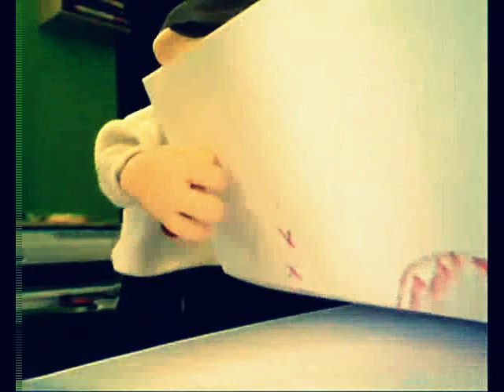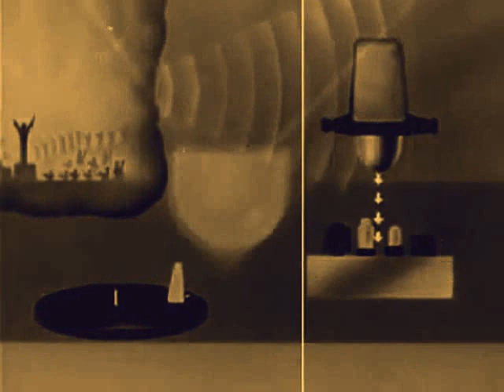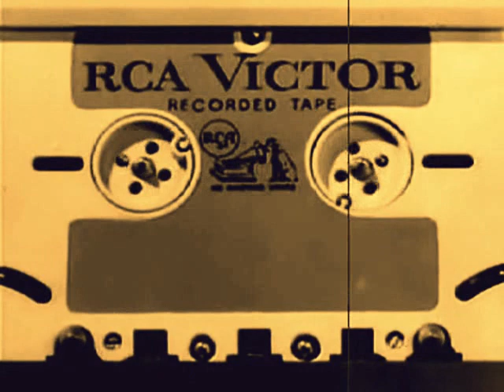Ivan Renato - Não é pra tanto, eu sei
Animação: Leon Hartog
Composição: Ivan Renato

Letra:

Vida boa, vida bela
Repensei sobre me atirar da janela
Pois sei que é só um dia ruim
Como outros tantos que estive aos prantos

Não é pra tanto, eu sei
Pois homem não chora
Minha vizinha contou como estava o tempo lá fora
Estou pensando em ir aí pra te ver
Mas com esse humor eu corro o risco de te ofender

Te poupo quando o meu problema não é com você
Isso é meio algo que combinamos
Bem eu digo, eu sei
Respeito é pra quem se ama
Pra quem pretende dividir a mesma cama

Por ora acho que vou ficar por aqui

Tentar dormir e amanhã
De novo perder a hora
E ficar louco com o tempo que tudo demora